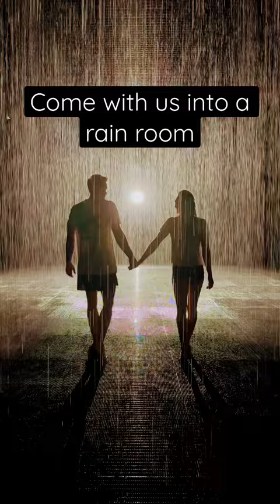Rain Room 💦 Have you ever been to a rain room? Here is a glimpse of our experience!